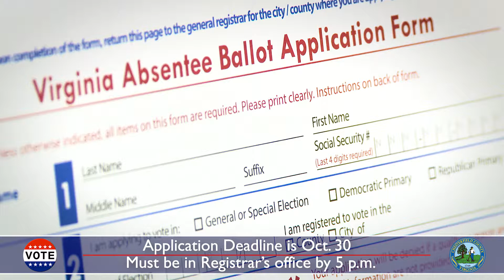First Responders Absentee Voting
Did you know that first responders can vote absentee?  First responders can be deployed at any time to assist with disaster recovery, which can prevent them from casting their ballot.  Vote now!